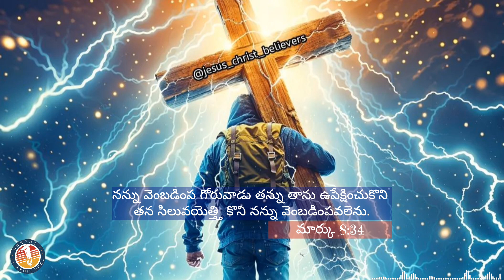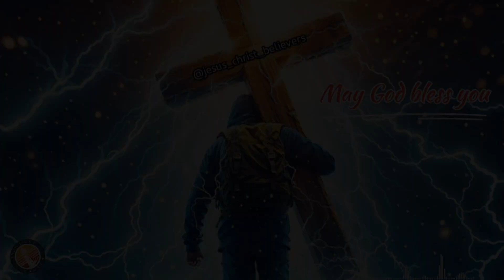దేవుని ప్రేమ#Today's Promise#14Sep ఈరోజు దేవుని వాగ్దానం God's love Daily Devotion by true light